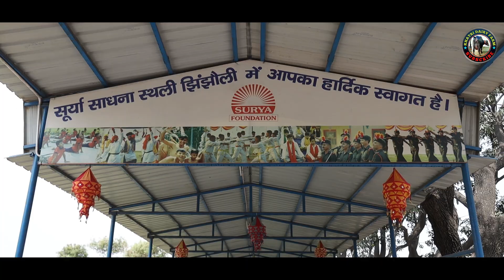ONLINE DAIRY TRANING CAMP.. LUVAS UNIVERSITY... NDRI KARNAL .. SURYA FOUNDATION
पशुपालन में वैज्ञानिक विधियों और उन्नत तकनीकों को अपनाकर सफल उद्यमी बनने के लिए  *राष्ट्रीय डेरी अनुसंधान संस्थान* (NDRI)  एवं *सूर्या फाउंडेशन* द्वारा  वर्तमान परिस्थितियों को ध्यान में रखते हुए  *ऑनलाइन डेरी प्रशिक्षण शिविर* का आयोजन दिनांक" *19 से 24 जुलाई 2021* तक *Zoom App* (ऑनलाइन) के माध्यम से आयोजन किया जा रहा है।

इस शिविर में NDRI - करनाल, LUVAS - हिसार तथा ICAR - नई दिल्ली के वरिष्ठ वैज्ञानिकों एवं देश भर के सफल पशुपालकों द्वारा डेरी संचालन का प्रशिक्षण दिया जाएगा। यह शिविर समस्त डेरी उधमियों पशुपालकों के लिए एक सुनहरा अवसर ले कर आया है। जिससे वे पशुपालन संबंधी उन्नत एवं वैज्ञानिक प्रबंधन को सीख कर एक सफल डेरी उद्यमी बन सकते है।

*शिविर के पंजीकरण के लिए कृपया इस लिंक को क्लिक करें एवं पंजीकरण कराएं।*

*प्रशिक्षण संबंधी सभी प्रकार की सूचनाएं आपको व्हाट्सएप के माध्यम से भेजी जाएगी इसलिए आप कृपया नंबर 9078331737 को सेव कर लें।*

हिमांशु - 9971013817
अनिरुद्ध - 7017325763